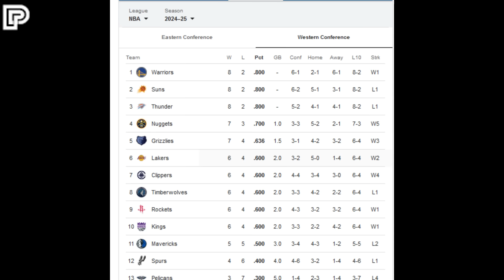Panay "TURNOVER" ang inabot ng Raptors dahil sa DEPENSA ni Cam Reddish! Bumalik na din ang Opensa!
LAKERS UPDATE

Related Channel:
Kwentong Atleta
theFastbreak ph
3B Hoops
Hoop News
Basketball update
BASKTBALL TALK
Isportzone